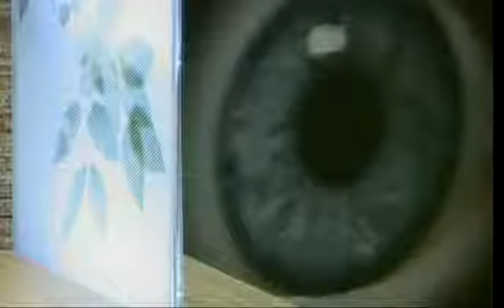BBUK 11 - Daily Show - Day 50 - Part 4